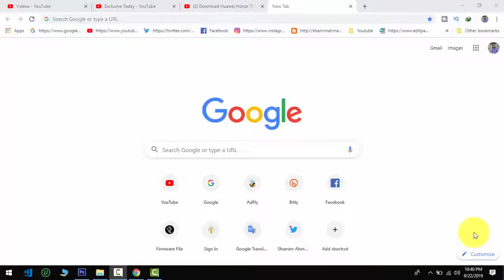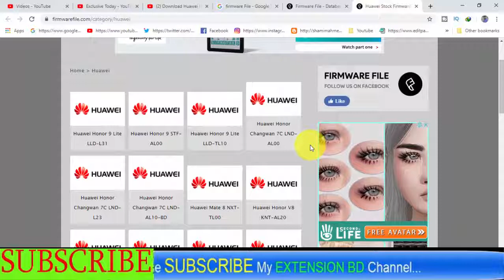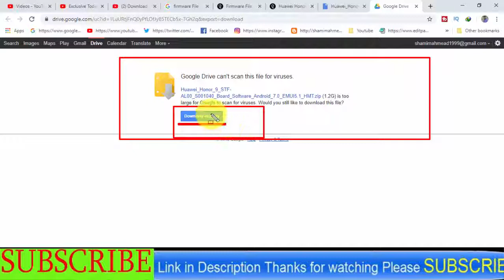Download Huawei Honor 9 STF-AL00 Stock Firmware ( Flash File )